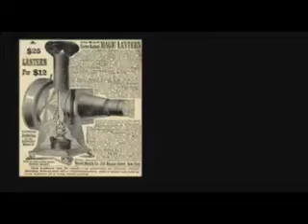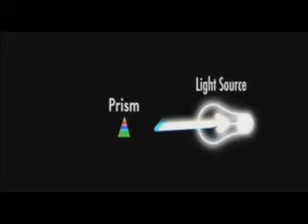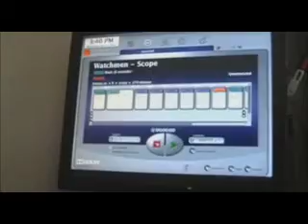Megaplex Theatres Digital Cinema Retrospective